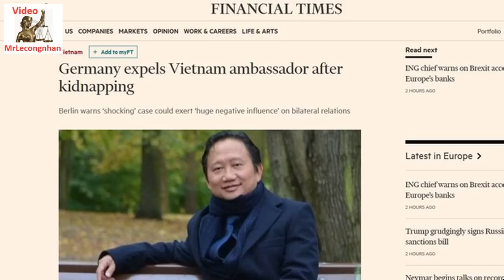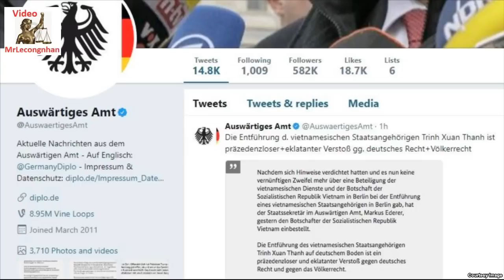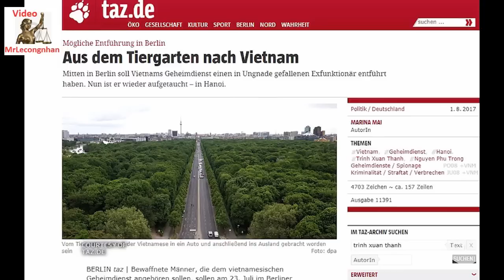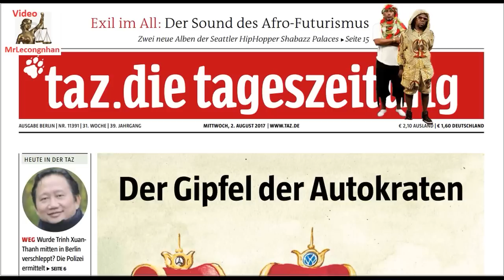Cực nóng: có tin Đức ra lệnh trục xuất cả Đại sứ VN tại Đức về nước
Đức hành xử với VN như một đối tác nguy hiểm